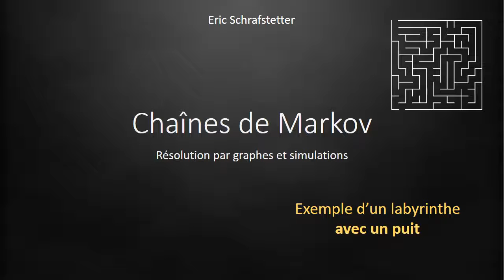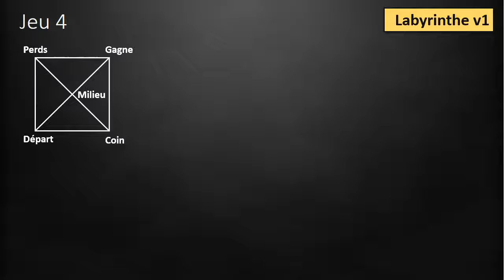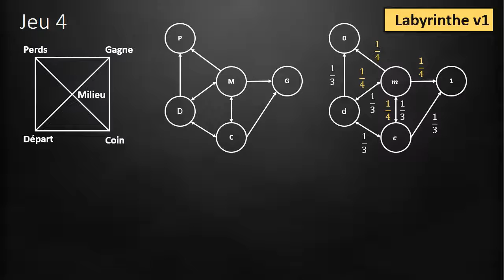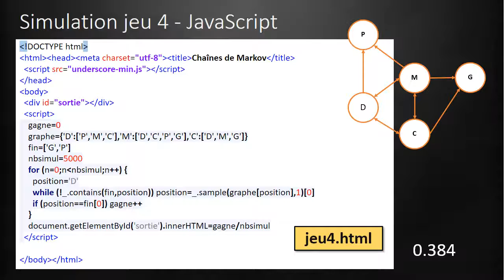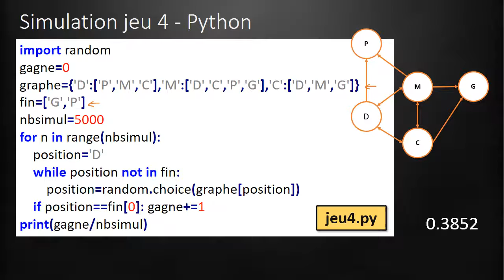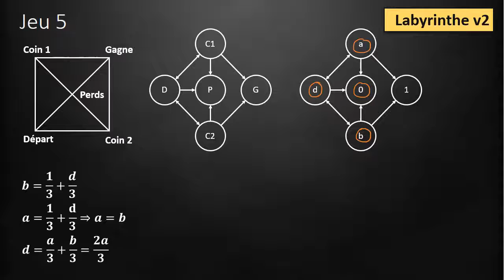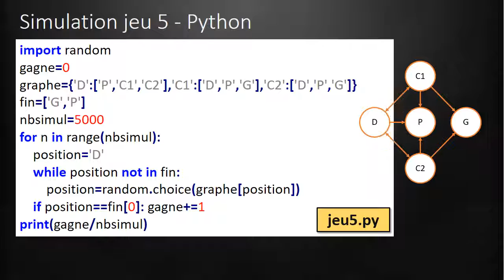jeu 4 et 5 : Labyrinthe avec un puit (Simulation avec JavaScript et Python)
Quatrième et cinquième exemple avec un petit labyrinthe comportant un puits et une sortie
Création du graphe
Résolution par le calcul de la probabilité de gagner et simulation en JavaScript et Python